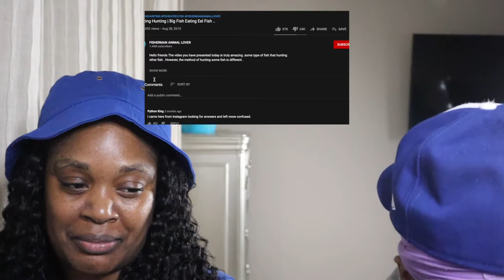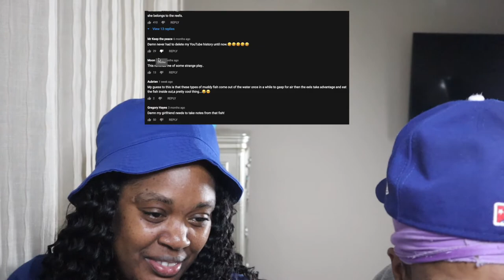FISH HUNTS USING "DEEP THROAT METHOD" | THIS VIDEO WILL LEAVE YOU AMAZED AND CONFUSED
This a reaction by the best duo, the dysFUNctional DUO, so grab your popcorn enjoy us on your small screen, your big screen, or your movie screen

The more we grow, the more y’all grow with us